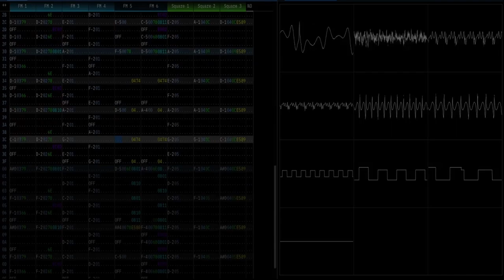Final Fantasy III - The Forbidden Land Eureka (Furnace ~ YM2162)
I just finished Muv-Luv Alternative and wowie zowie what a heart murderer